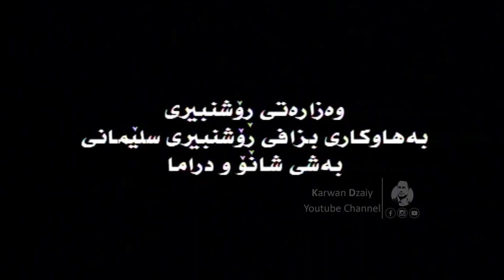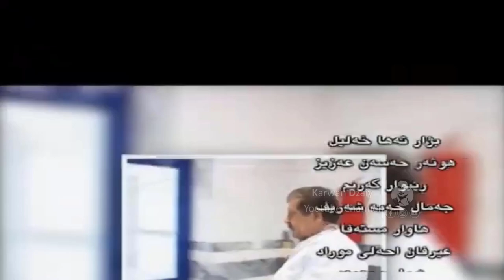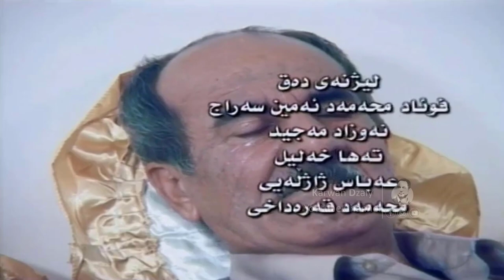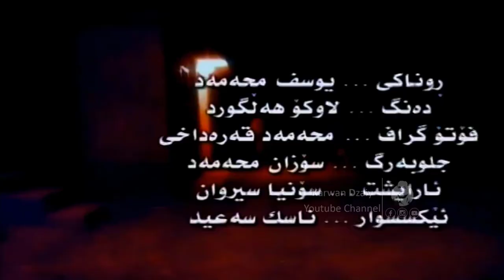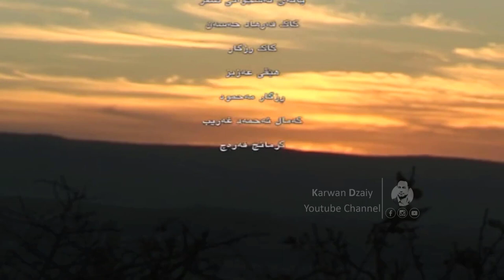Dramai (Rozheki Nwe) - Part9 _ HD | درامای كوردی (رۆژێكی نوێ)